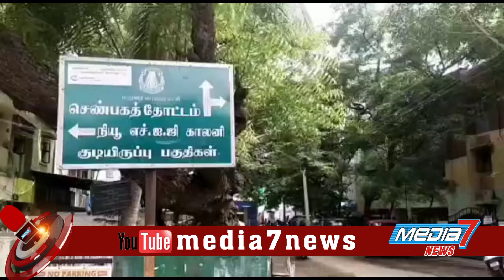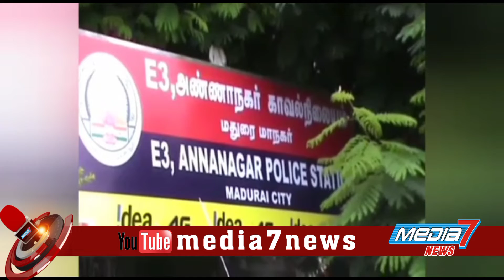ரவுடியை துப்பாக்கியால் சுட்டு பிடித்த போலீஸ் - மதுரையில் பரபரப்பு...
பெண்ணை கற்பழிக்க முயன்ற ரவுடியை துப்பாக்கியால் சுட்டு பிடித்த போலீஸ் - மதுரையில் பெரும் பரபரப்பு

பெண்ணை கற்பழிக்க முயன்ற ரவுடியை போலீசார் துப்பாக்கியால் சுட்டு பிடித்தனர். இன்று அதிகாலை நடந்த சம்பவத்தால் மதுரையில் பரபரப்பு.

மதுரை அண்ணாநகர் பகுதியில் உள்ளது செண்பகத்தோட்டம். இங்கு உள்ள மீனவர் சங்க கட்டிடம் அருகே ஒரு பெண்ணை இன்று அதிகாலை அப்பகுதியைச் சேர்ந்த ரவுடி குருவி விஜய் கற்பழிக்க முயன்ற போது அந்தப் பெண் கூச்சலிட்டு உள்ளார்.

அக்கம்பக்கத்தில் உள்ள 100க்கு போன் செய்ததால் சம்பவ இடத்திற்கு போலீசார் விரைந்து வந்தனர். போலீசாரை பார்த்ததும் குருவி விஜய் மற்றும் அவனது கூட்டாளிகள் போலீசாரை தாக்க முயன்றனர். அச்சமயம் போலீசார் சுட்டதில் ரவுடி குருவி விஜய்க்கு காலில் காயம் ஏற்பட்டது.

ரவுடி குருவி விஜய் மற்றும் அவரது கூட்டாளிகளை பிடித்து போலீசார் காவல் நிலையத்திற்கு விசாரணைக்காக அழைத்துச் சென்றனர். காலில் காயம்பட்ட நிலையில் ரவுடி குருவி விஜய் மதுரை அரசு ராஜாஜி மருத்துவமனையில் தற்போது சிகிச்சை பெற்று வருகிறார். இப்படிப்பட்ட ரவுடி கூட்டாளிகளிடம் போலீசார் தீவிர விசாரணை நடத்தி வருகின்றனர்.

அதிகாலையில் நடைபெற்ற இந்த சம்பவத்தால் மதுரை அண்ணாநகர் பகுதியில் பெரும் பரபரப்பு ஏற்பட்டது.